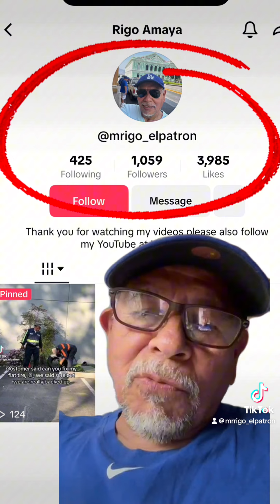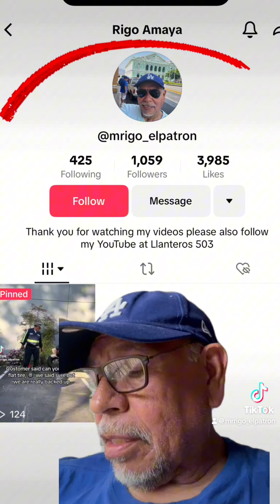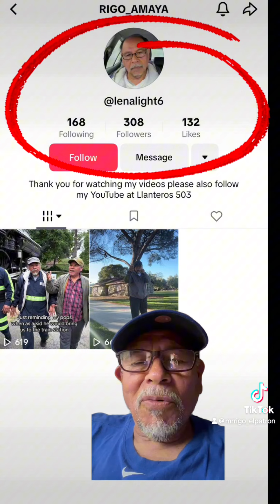Nos robaron mi identidad en TikTok, no los acepten